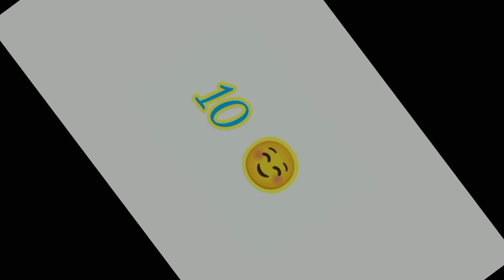NOOB TO PRO JOURNEY LVL 100 ⚡⚡para SAMSUNG A3,A5,A6,A7,J2,J5,J7,S5,S6,S7,S9,A10,A20,A30,A50,A70🥰🥰🥰🥰🥰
MY Channel : Top Gamer 13

Gun crate opening free fire | -para SAMSUNG A3,A5,A6,A7,J2,J3,J5,J7,S5,S7,A50,A70,i phone13,A100

noob to pro journey lvl 100 free firenoob to pro journey level 90,